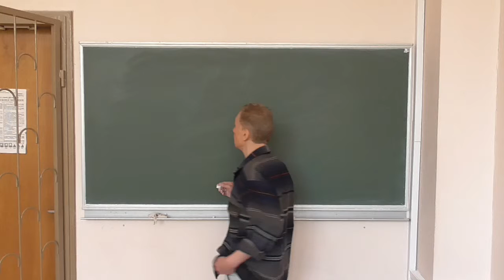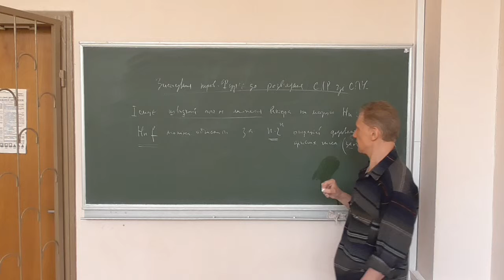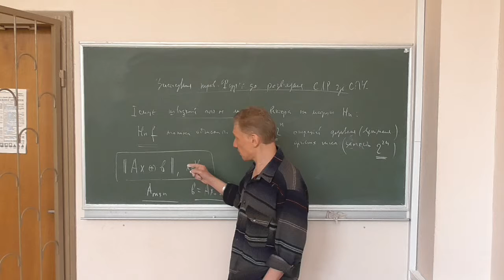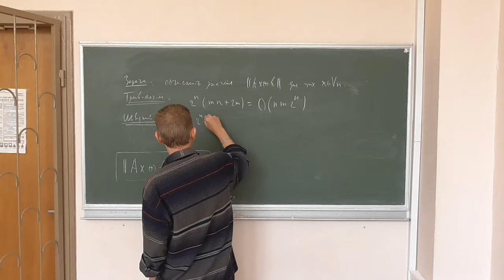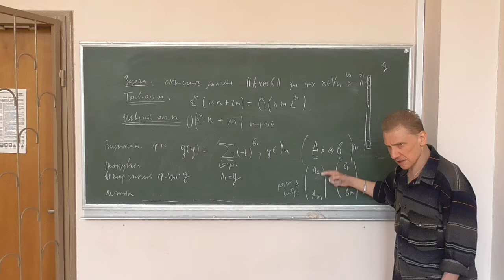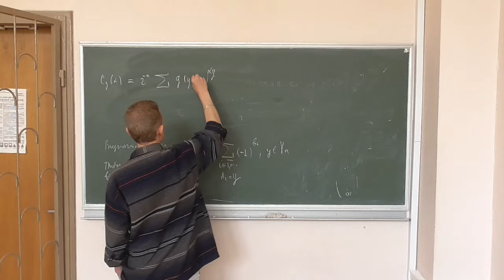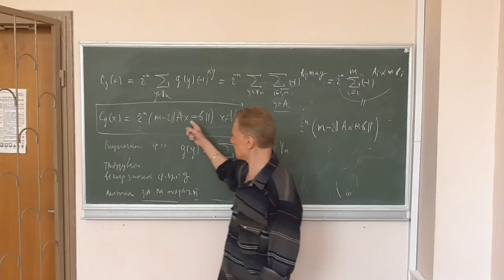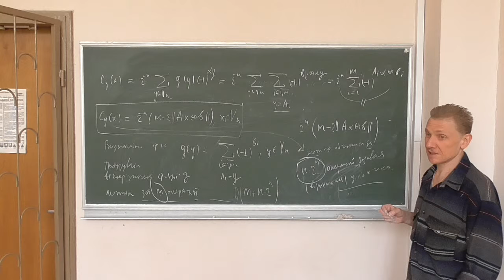Методи криптоаналізу 2, лекція 11-5: перетворення Фур'є та системи булевих рівнянь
Розглянуто такі питання:
-- застосування перетворення Фур'є для розв'язання систем лінійних булевих рівнянь із спотвореними правими частинами;
-- порівняння складності з тривіальним методом.